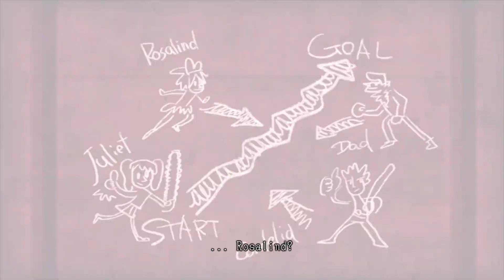Let's Play Lollipop Chainsaw #17 [German|Blind|1080P] - Cathedral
Herzlich willkommen bei meinen Let's Plays. Solltet ihr Fragen, Kritik oder ähnliches haben, dann schreibt mir in die Kommentare:)